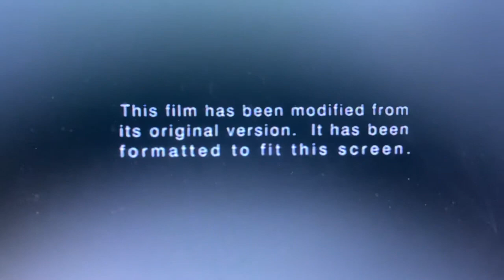New Year’s Day